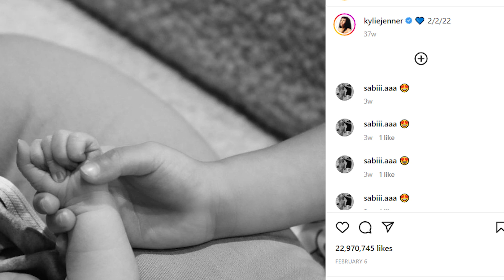Kylie Jenner PRAISED For WHAT?!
Hello there, and welcome to Celebrity Only! Kylie Jenner is one of the biggest names in Hollywood, making it no surprise that she gets praised for every little thing she does. So in today's video, we will find out why people are giving her a high level of respect lately.